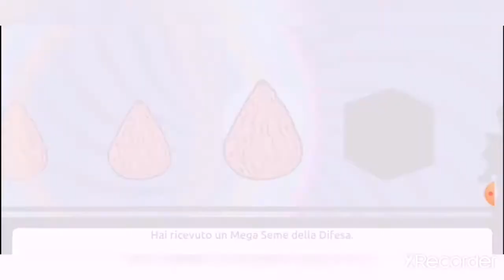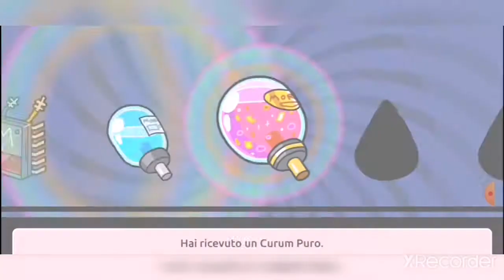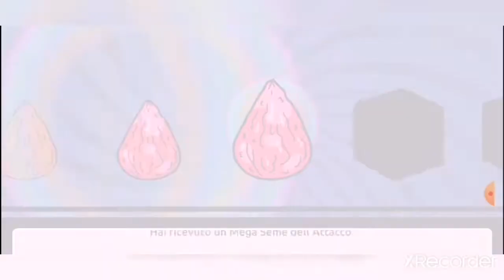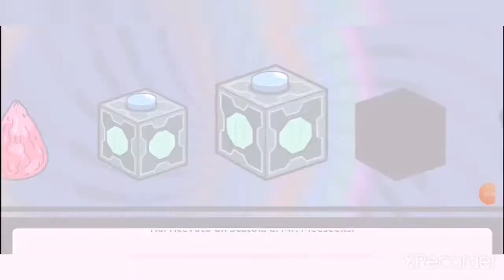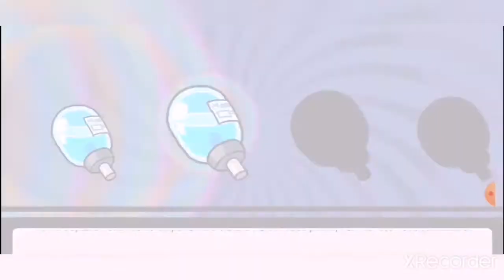Spacchettamento epico!!! | pocket mortys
Grazie mille per il vostro tempo, spero che il video sia di vostro gradimento! Grazie mille per il vostro supporto!!!